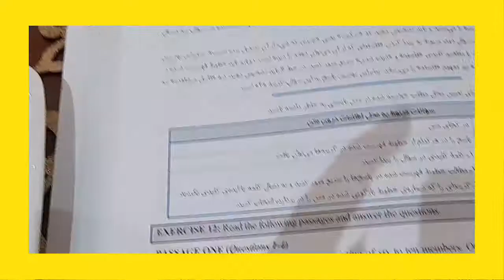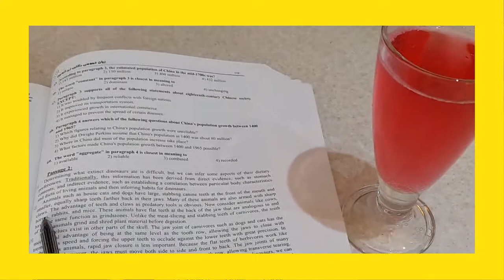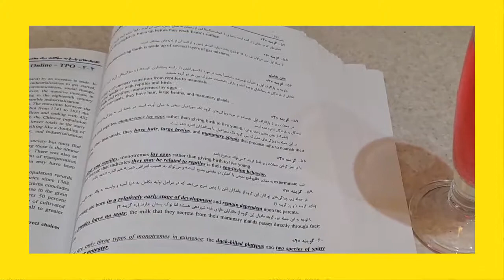با من درس بخوان . انگیزشی درس خواندن . انگیزشی کنکور . (زیرنویس دارد ) . study with me | vlog study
سلام دوست خوبم .
با من از درس خواندن لذت ببر . انگیزشی کنکور . (زیرنویس دارد )  . study with me . vlog study
هدفت را باور کن . نا امید نباش . با انگیزه درس بخوان .برای امتحان و کنکور مدرسه و دانشگاه تلاش کن . سعی کن بالاترین نمرات مدرسه و دانشگاه را کسب بکنی . تو موفق میشوی .
با من درس بخوان .
از درس خواندن لذت ببر.
درس خواندن تو زمینه موفقیت اجتماعی و شغل و درآمد آینده تو است .
همیشه سعی کن شاگرد اول بشوی .
امیدوارم موفق باشی .
برایت بهترین ها را آرزو می کنم .

محتوای این کانال :
1. افزایش انگیزه
2.کمک به افزایش ساعت مطالعه
3. برنامه ریزی
4. مطالعه منظم
5. هدف گذاری و هدفمندی
6. اصول موفقیت
7.تلاش منظم
8.اصول مطالعه
9.روش مطالعه
10. تکنیک های مطالعه
11. تکنیک آزمون دادن
12. کنکور
13. اصول برنامه ریزی شخصی
14. دانشجویی
15.موفقیت در کنکور
16. VLOG
17.VLOG STUDY

1. دانشجویان
2.دانش آموزان
3.معلمان
4.اساتید دانشگاه
5.کارمندان
6.افرادی که هدفمند هستند .
7. افرادی که آزمون دارند .
8. کنکوری ها
9.افرادی که به مطالعه علاقه دارند .
10.افرادی که به پیشرفت شخصی علاقه دارند .